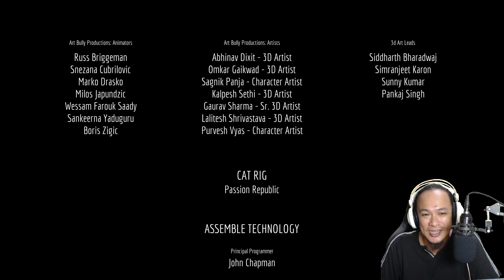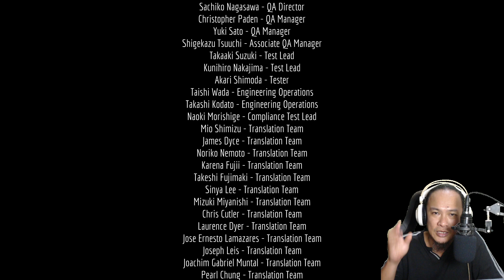Control Room | Stray | PC Blind Gameplay 12 | SpliffyTV